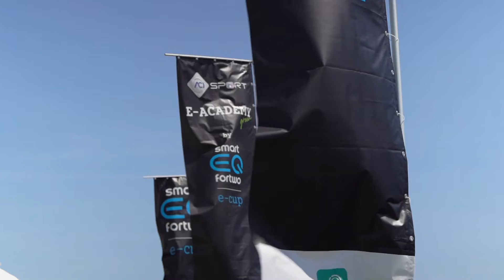Delta Motors - 2° gara a Misano della smart e-cup 2022 con Angelo Lombardo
Ecco un riassunto della seconda accesissima gara a Misano con il nostro pilota Angelo Lombardo!